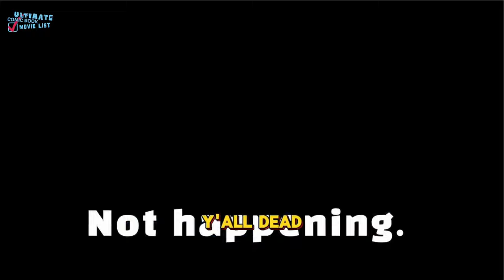10 Epic Stand On Business Moments in Anime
Today we discuss situations in anime where the main characters stand on what they think and believe aka STAND ON BUSINESS. You mess around and you will find out! It's NO NONSENSE in these anime streets! Here are our picks for some intense, actioned packed, anime fights, and kick ass moments. Here are 10 Epic Stand On Business Moments in Anime

How did we do? What are YOUR favorite STAND ON BUSINESS moments in anime? Let's talk about it in the comments below!